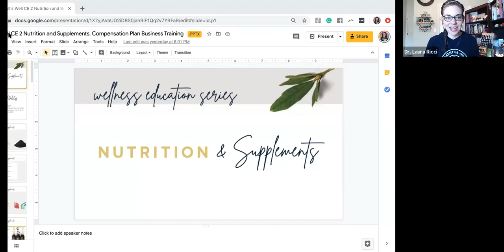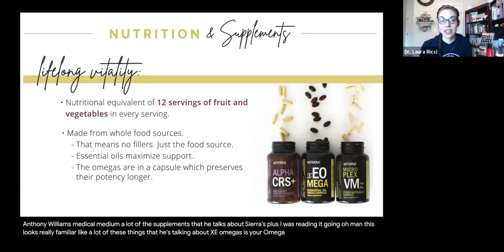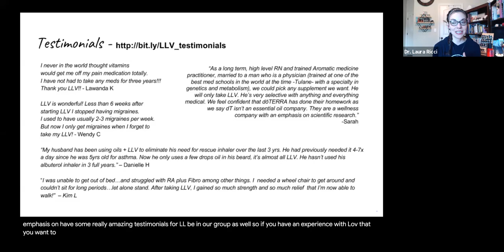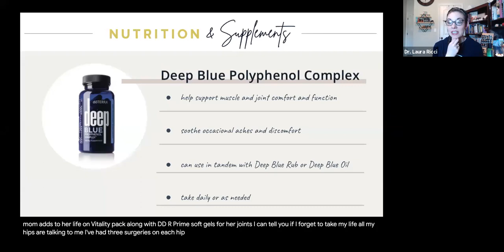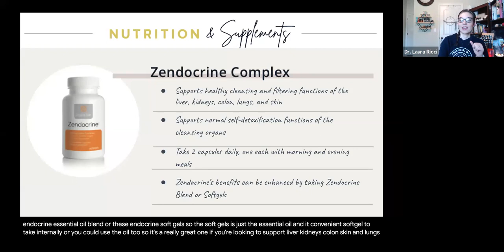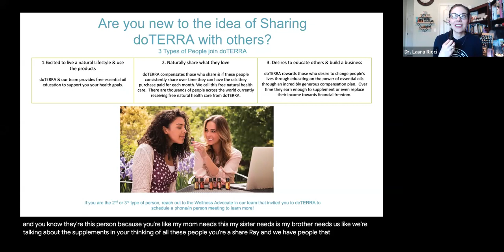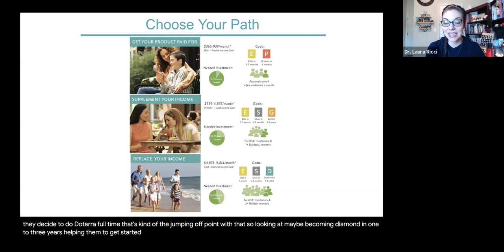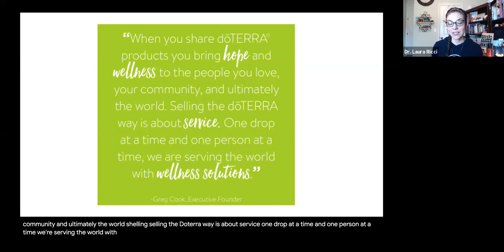Nutrition & Supplements Continuing Education Class Replay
Here is the replay from our nutrition and supplements continuing education class.

This continuing education class is followed by a short biz training discussing doTERRA's compensation plan.

If you would like to learn more about essential oils feel free to join my free Facebook education group

New to doTERRA and don’t already have a discount account?

Please make sure you are following me on Instagram (@drlauraricci). I share lots of great videos and educational content there.

I teach virtual health and wellness classes that are free and open to all on Zoom and Facebook live

I post any important links or links to join any virtual or in-person classes

I have an email newsletter and share important updates or class information there as well